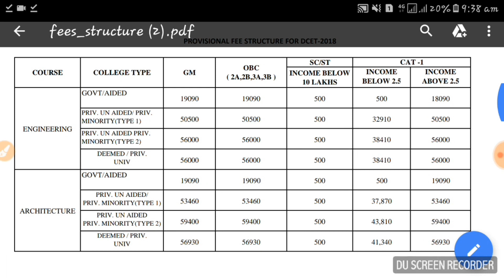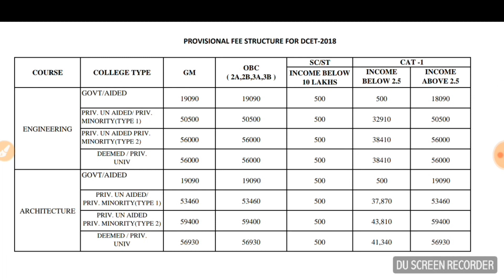KEA | DCET | FEES STRUCTURE | 2018